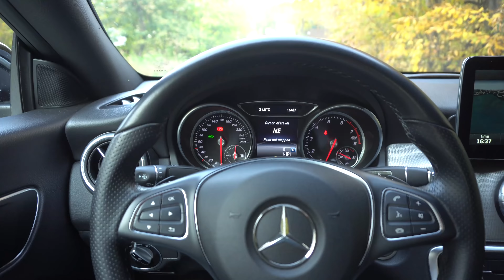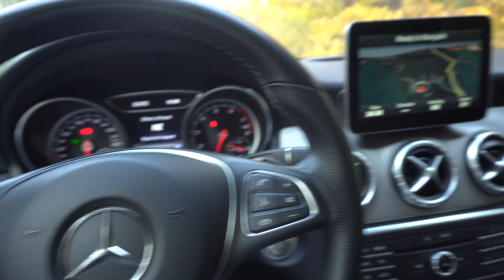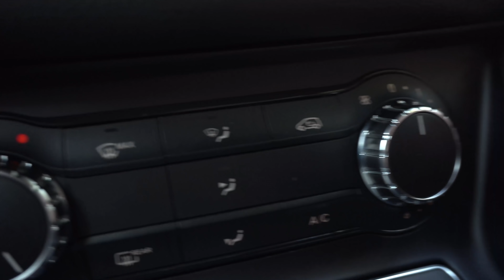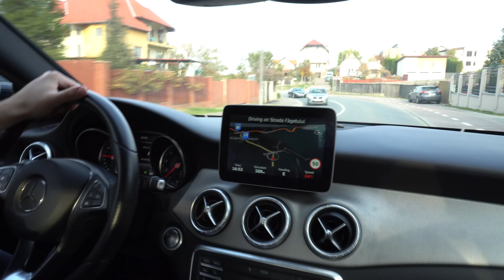Mercedes Benz CLA cu motor de RENAULT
O masina tare interesanta, Mercedes Benz CLA cu motor de Renault, 1.6 benzina, cutie automata, 122 de cai, 0-100 in 8.8s.